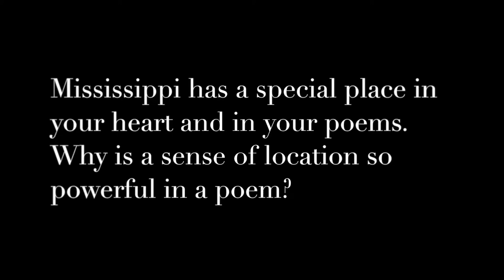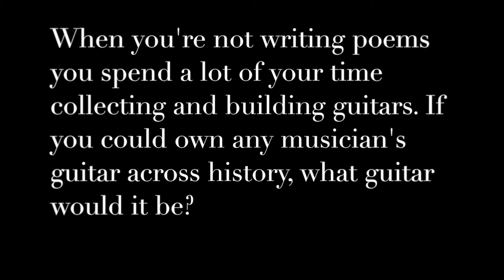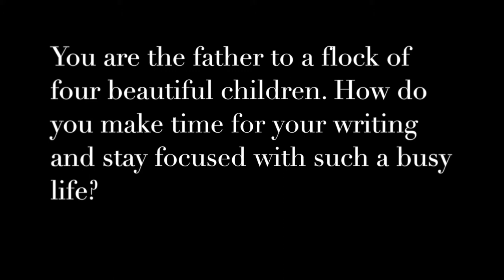James Kimbrell Interview